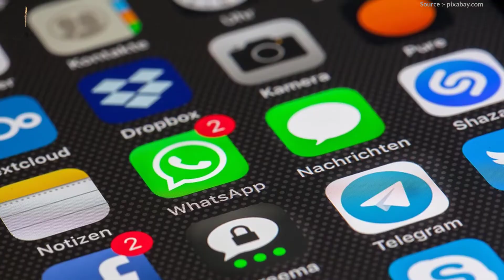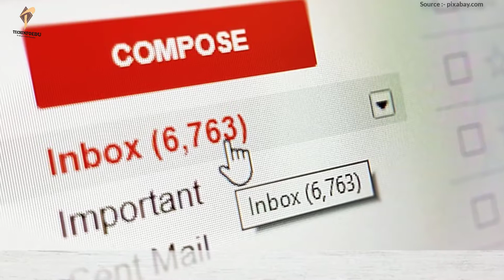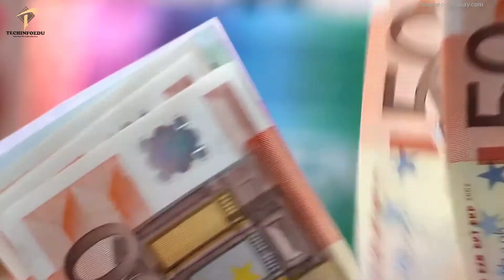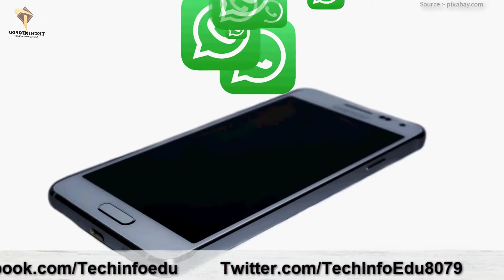INTERNET SAFETY | How to be SAFE on INTERNET | How to Use Internet Safely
Asslam O Alikum Doston,aap sab ko pata hi hy k 2 ya 3 salon sy internet ka usage bohat zaiada ho gaia hy.bohat sy new user rozana internet pr aty hain or bohat sy khtron ka shikaar hoty hain.to aaj mein aap ko is video mein btaion ga k who kon kon sy khatry hain or aap kesy in khatron se bach sakty hain. mujhe umeed ha k How to be SAFE on INTERNET Detail Explained and How to Use Internet Safely ki yeh video aap ko kafi pasand aaye ge.Ager video pasand aiy to Techinfoedu Channel ko Subscribe krna bilkul bhee mat bhholiya ga or Subscribe krny k sath sath video ko Like or apny doston k sath Share krna to bilkul bhee mat bhholiya ga, Hamesha Khush rahain or mujhy apni duaion mein yaad rakhain, Aap ka din accha guzry, ALLAH HAFIZ.

((((((   Credit   ))))))

1. How to Use Internet Safely
2. INTERNET SAFETY | How to be SAFE on INTERNET  |  How to Use Internet Safely
3. INTERNET SAFETY
4. How to be SAFE on INTERNET
5. internet virus protection
6. being safe on the internet
7. Internet Danger and How To Use Internet Safely
8. How to Keep Bank Information Secure
9. How I Secure my Internet Activity
10. internet security in hindi

((((((   Credit Sound Provider   ))))))

((((((  About Techinfoedu  ))))))